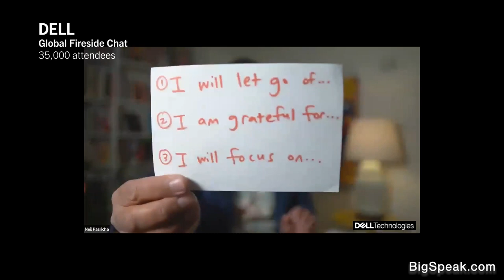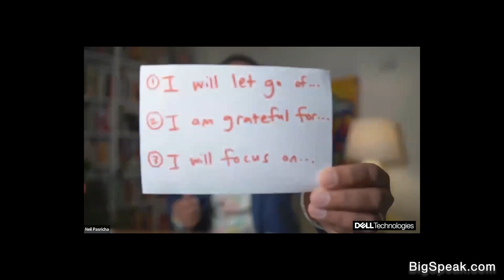Neil Pasricha - Two Minute Mornings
After graduating from Harvard Business School, Neil Pasricha spent a decade as Director of Leadership at Walmart, the world’s largest company. While there he wrote the 50 -million-hit, award-winning blog 1000 Awesome Things and the New York Times bestsellers The Book of Awesome and The Happiness Equation which have been on international bestseller lists for over 200 weeks and sold over a million copies.

Neil’s research and books on happiness, mindset, and human potential have received attention from Harvard Business Review, The New Yorker, The Sunday Times, CNN, and BBC.

Onstage his style is an endangered species: an incredibly rare blend of raw, hilarious, and heartwarming. His high-energy, takeaway-laden,application-not-motivation speeches are often voted tops at any conference or event.